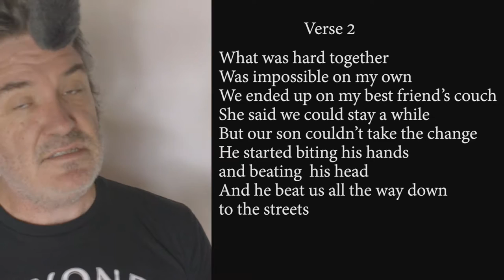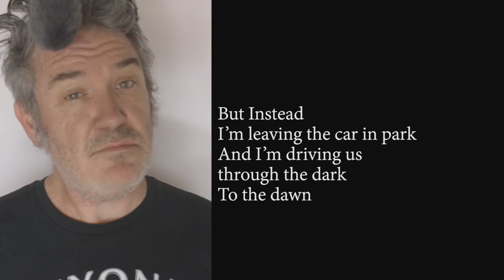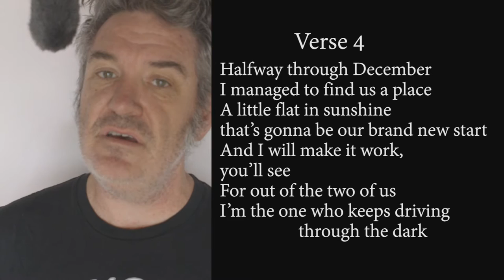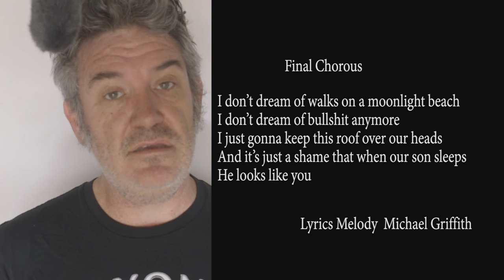Title "Sleep" A Powerful Country Western Song: Needs Music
Hello
In my continuing journey to empty my head of these constant ideas and give shameless a whole new face i'm uploading this.
It's a Country and Western Song (For a female singer) A Ballad about finding strength, that needs music.
It was inspired by a "Twang Festival" where while i heard great music i heard no lyrics that really reflected our time or current issues.
Here, the woman portrayed in this song, has been left alone with a special needs son. They end up living in her car where she contemplates dark choices, but instead, alone in the dark she finds that she has the inner strength to drive through this darkness to the dawn.
She is a survivor.
This is a song written to celebrate that strength.
I'm not a muso, just a poet/writer so I'm posting my part in this piece in the hope it might inspire someone else to complete it.
Michael Griffith